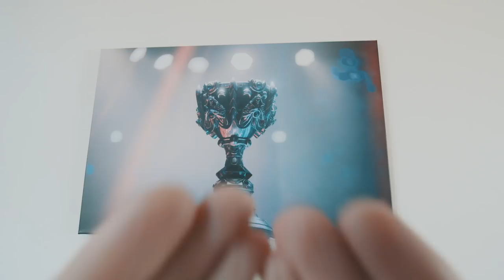Vacation is over.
Vacation is over. It's time to get back to work.